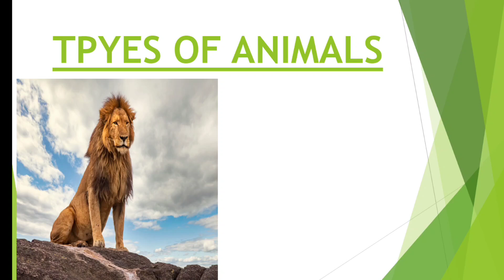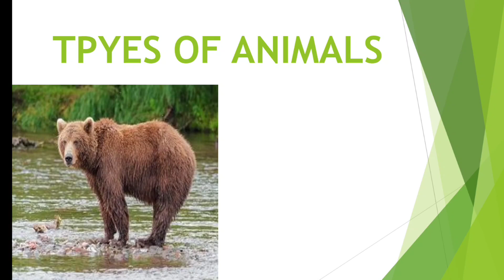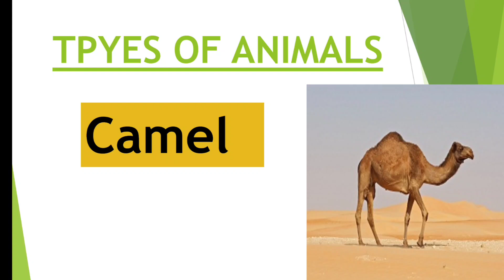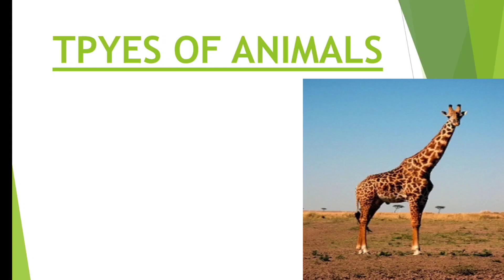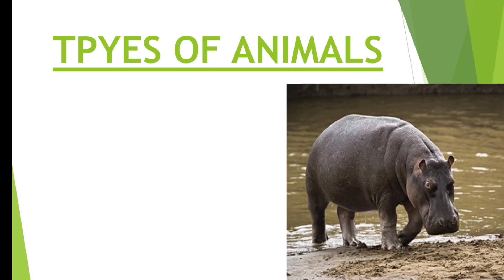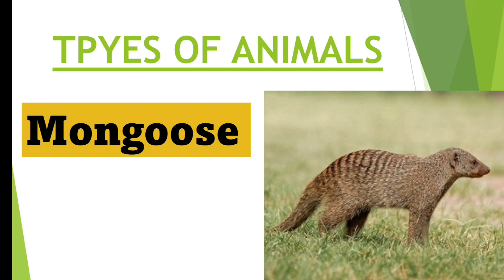types of animals in english and hindi part -1जानवरों के प्रकार भाग-1 animals types